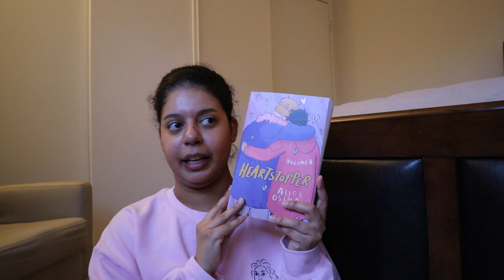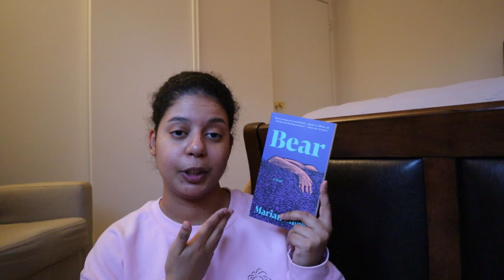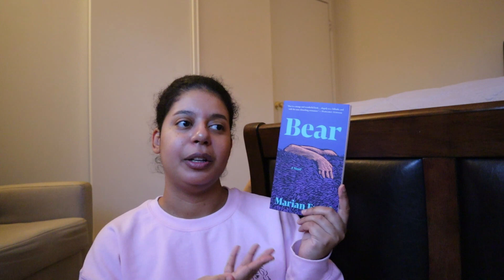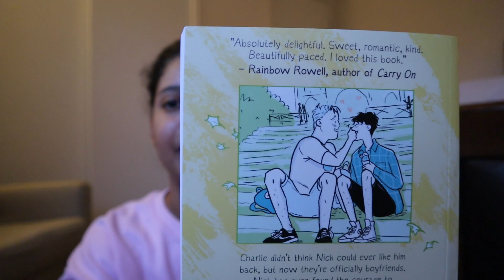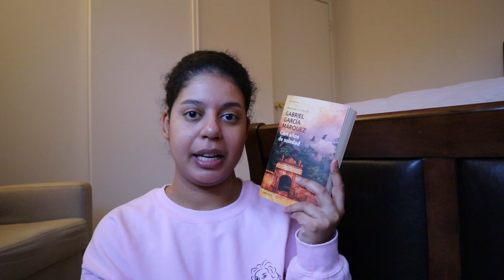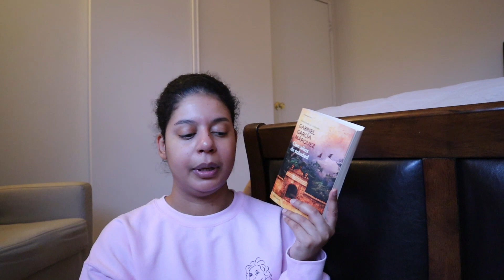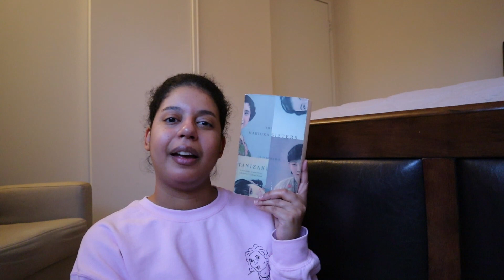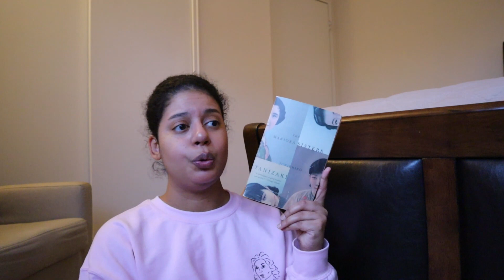Every book I read in February 📚❤️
00:00 Intro
00:44 The books
22:30 End